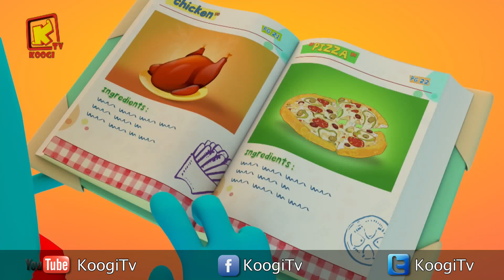كل سنة وكل اصحاب كوجي طيبين - شهر مايو2018- المجموعة -51- قناه كوجي القبطية الارثوذكسية للأطفال